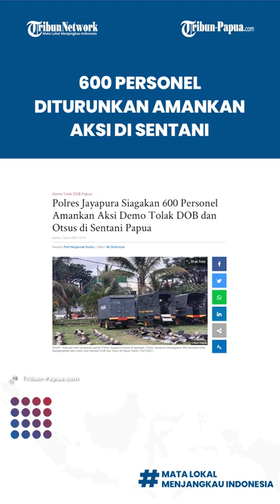Sebanyak 600 Personel Polres Jayapura Diterjunkan untuk Amankan Aksi Tolak UU DOB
TRIBUN-VIDEO.COM - Guna mengantisipasi unjuk rasa sekelompok masyarakat Papua yang menolak Daerah Otonomi Baru (DOB) dan Otonomi Khusus (Otsus), Polres Jayapura menyiagakan sekitar 600 personel di kawasan Sentani, Kabupaten Jayapura, Provinsi Papua, Kamis (14/7/2022).

Kapolres Jayapura, AKBP Fredrickus W A Maclarimboen mengatakan, 600 personel itu siaga di kakwasan Sentani, seiring surat dari Petisi Rakyat Papua (PRP) yang menggelar demontrasi di beberapa titik di Kota dan Kabupaten Jayapura.

Sejumlah titik di Kabupaten Jayapura, menurut Kapolres AKBP Frederickus diamankan pagi ini yaitu di BTN Sosial, BTN Matoa, Pos 7, dan di depan Makam Theys Eluay.

Artikel ini telah tayang di Tribun-Papua.com dengan judul Polres Jayapura Siagakan 600 Personel Amankan Aksi Demo Tolak DOB dan Otsus di Sentani Papua,
Penulis: Putri Nurjannah Kurita | Editor: M Choiruman